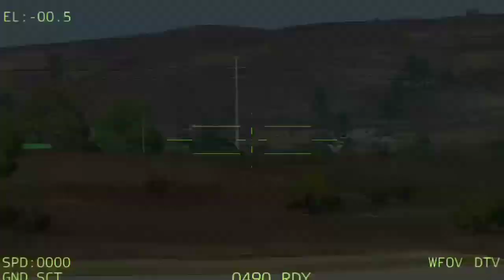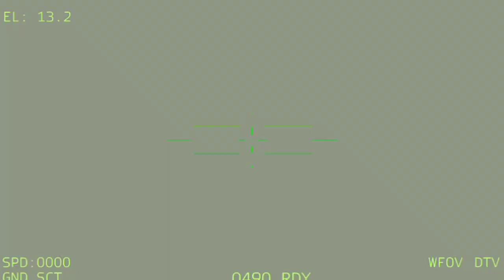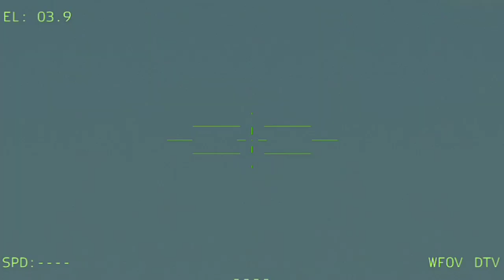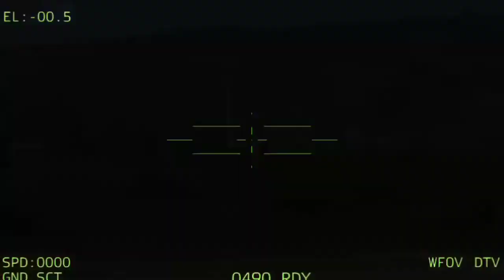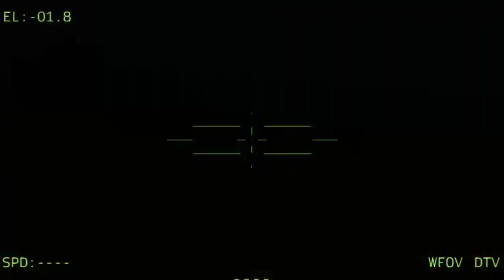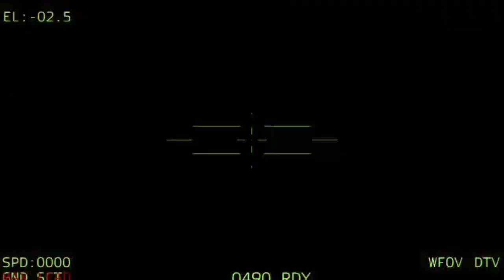Just Arrived at Nato Naval Base, America Brings in 4 Nuclear Warships, Russia Declares Withdrawal fr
Just Arrived at Nato Naval Base, America Brings in 4 Nuclear Warships, Russia Declares Withdrawal from Kyiv, Milsim Arma 3

Jovem pan arma 3
Arma3 reforger
THIS IS JUST A SIMULATION, NOT REAL LIFE!